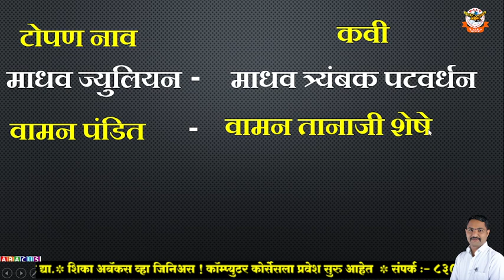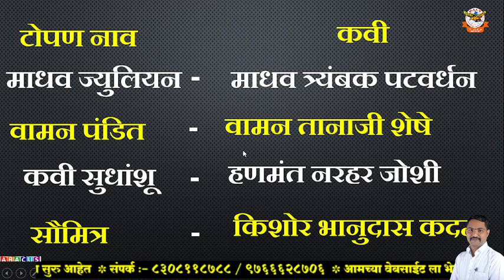मराठी कवी व त्यांची टोपण नावे| Kavi, Lekhak Va Tyanchi Topan nave